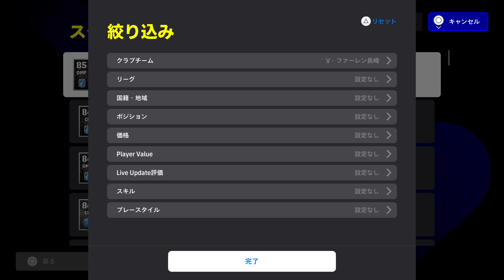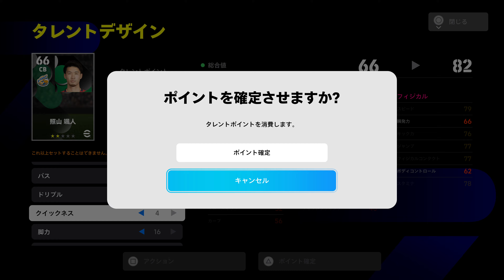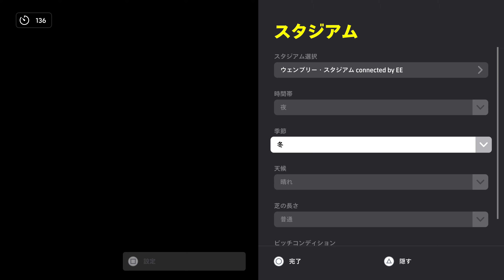eFootball 2024 07 25 長崎怪速シーサイドライナー #546 eFootball LEAGUEをプレイしたが守備時の棒立ちが目立ち失点連発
0:00 Live Update
0:12 TEAM BUILDING
3:54 Daily Bonus
4:12 MATCH1 PREPARATION
6:35 MATCH1 eFootball LEAGUE Division5
21:13 MATCH2 PREPARATION
23:31 MATCH2 eFootball LEAGUE Division5
41:08 ENDING

７月２５日に更新されたLive UpdateにおいてV・ファーレン長崎の選手は先週試合がなかったため全員評価Cでした。

７月２５日はeFootball LEAGUEをプレイしました。
Division5で２試合終わって勝ち点が０の状態から再開しました。
１試合目は前半に相手に先制されて、０－１で試合を折り返しました。後半に入り痛恨のオウンゴールを献上して、０－２で敗北を喫しました。この試合は後半途中に相手がゴールキーパをボールをキャッチした状態から走りながらボールを落とす挑発行為がありました。
２試合目は前半開始直後に相手に先制されて、０－１で試合を折り返しました。後半開始直後に追加点を許しました。直後にマルコスギリェルメ選手のゴールで１点を返すと、フアンマデルガド選手のゴールで同点に追いつき、再びマルコスギリェルメ選手のゴールで勝ち越して、３－２で勝利しました。この試合は相手が前半の途中で長めのポーズを取り、その直後からこちらの動きがおかしくなったため、相手による回線操作の疑いがあります。